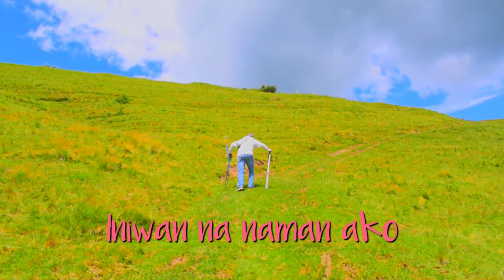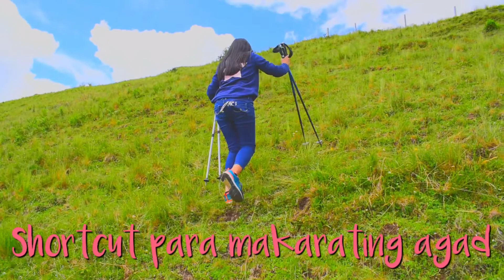MORGARTENBERG: MOUNTAIN OF THE SCHWYZER ALPS//SWITZERLAND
The Morgartenberg is a mountain of the Schwyzer Alps, located west of Rothenthurm in the canton of Schwyz and overlooking Lake Ägeri on its west side. The border with the canton of Zug runs west of the mountains.